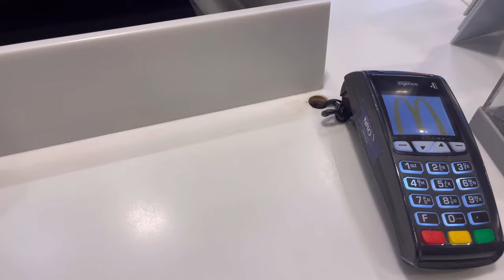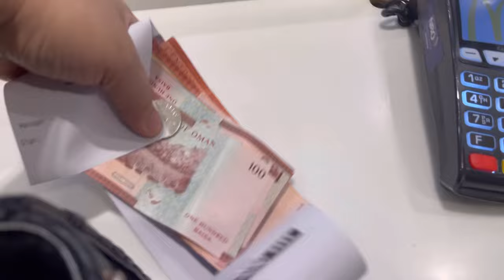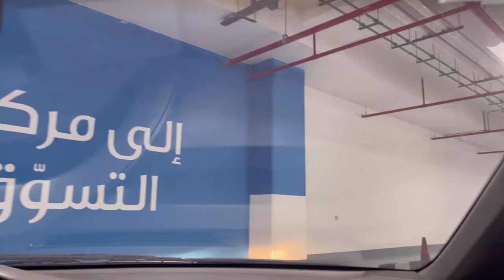SAYING YES TO MY HUSBAND FOR 24 HOURS CHALLENGE!!! AISA DIN ROZ ROZ NAHI ATA 🤣